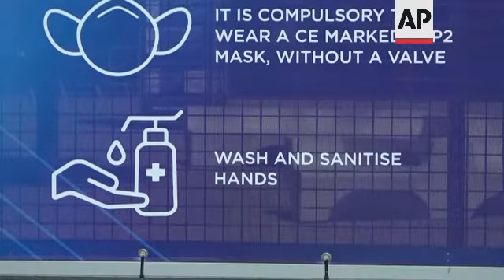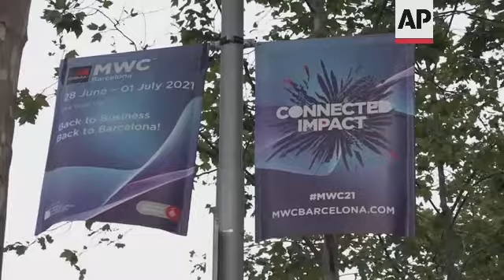Rescheduled mobile fair to take place under virus restrictions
(25 Jun 2021) LEAD IN:
Barcelona is preparing to host major mobile trade fair MWC under strict coronavirus restrictions.
Last year's edition of Mobile World Congress was scrapped just days before the show, after dozens of tech companies and wireless carriers dropped out over the spread of COVID-19.
But hopes for a welcome boost to the local economy have been dashed with several mobile industry giants skipping next week's rescheduled gathering.

STORY-LINE:
Barcelona's Fira Gran Via exhibition center is set to be filled with thousands of attendees next week for a rescheduled edition of the Mobile World Congress (MWC).
The annual event typically draws around 100,000 visitors from 200 countries to the city.
But this year, organizers the GSMA are staging a "hybrid" in-person/online offering with about 35,000 physical attendees expected to flow through its exhibition halls.
One-third of the show's 350 speakers, including Tesla founder Elon Musk, will be appearing virtually.
But hopes for a return to normality have been dashed with several mobile industry giants, including Ericsson, Nokia and Sony skipping next week's event .
The world's biggest mobile maker, South Korea's Samsung, is also not attending, instead staging a virtual event on Monday (June 28) evening.
Chinese communications giant Huawei will be present and is a major sponsor for the show.
"We decided, alongside with GSMA, to go ahead with a smaller version of MWC rather than not doing it at all," says Barcelona's deputy mayor Jaume Collboni.
"We are sending to the world the message that we are reactivating the city. That we continue being a capital city, not only when it comes to organizing a congress, but also with mobile phones technology."
The GSMA reached an agreement with authorities to allow all MWC registrants - exhibitors, attendees etc. - to enter Spain and attend the four-day congress.
Organizers say the show's health and safety plans have been approved by the Catalan authorities.
Measures in place include COVID-19 testing at the venue, masks, extra ventilation, and one-way traffic flows, plus a dedicated mobile app that will let attendees fill out daily health declarations and display a negative test result when entering.
On Saturday (June 26), Spain will scrap its requirement to wear face masks outdoors, as long as people can remain at least 1.5 meters (5 feet) apart. Masks remain mandatory indoors in public places and on public transport.
Despite that, worries persist over highly contagious coronavirus variants.
"(As of this weekend), we won't be needing to wear face masks when outdoors. And that could be a factor of danger. Especially with this new (COVID-19) resurgence (referring to Delta variant)," says local Paloma Menendez.
"But if this is good for the economy, it is also a positive thing. I don't know, let's see what happens. Let's hope it won't get cancelled again."
The decision to cancel last year's MWC fair was a major economic blow to the city, which has been hosting the annual event since 2006.
The show normally represents a huge source of revenue for hotels, restaurants and taxi companies.
"I think that everything done in order to put the country's economy back in motion is positive," says local Ana Lopez.
"Under the current pandemic situation, they must take all necessary preventions. And I think in this case, things can go very well."
Authorities estimated 2019's show would have generated about 473 million euros ($516 million) and more than 14,000 part-time jobs for the local economy.
Pedro Luz, manager at restaurant Belbo Candela, says they have "very high expectations."